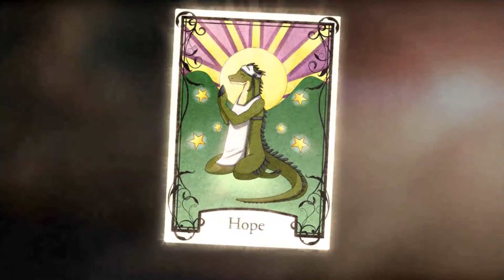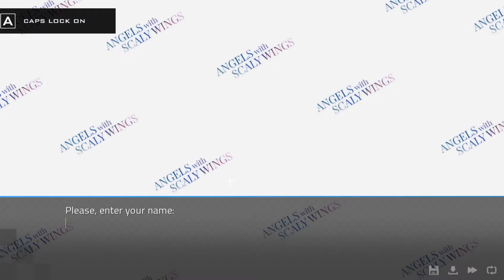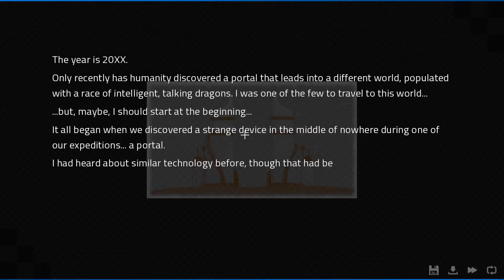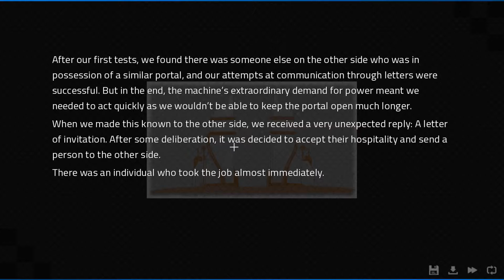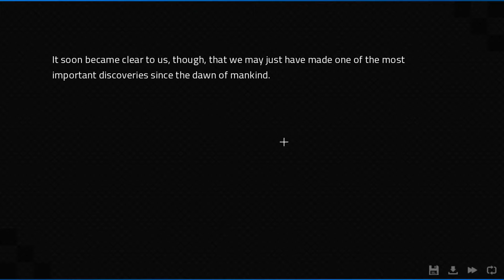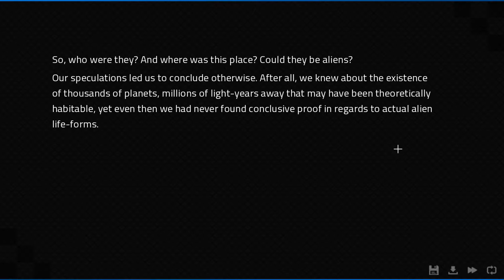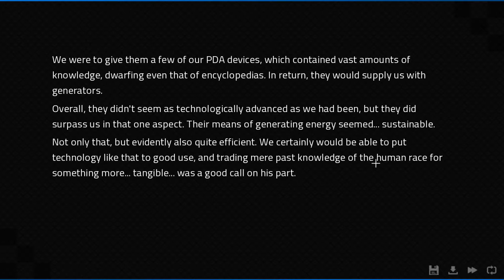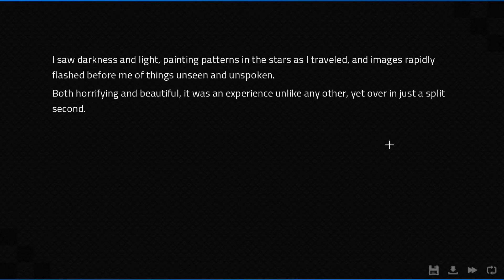Angels with Scaly Wings - Part 1 - Exposition Galore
The game I was challenged to play by my friend Georgie. Prepare for a lot of exposition, as that's pretty much all this is. We try to do fun voices; well, she does more than me :P
We are aware of the audio and video issues. We will try and have these fixed for our next recording session.

Previous Part: This is the first part, dummy :P